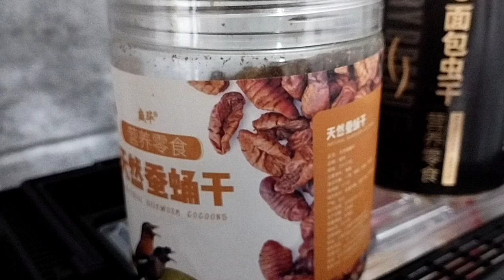hamsters eating silkworm